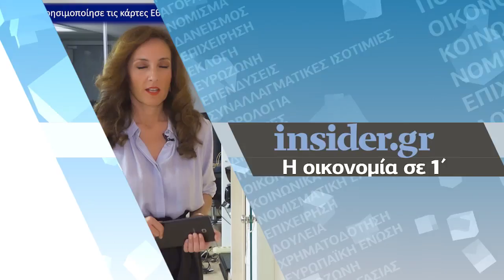Η οικονομία σε 1' από το insider.gr - 2/11/2018